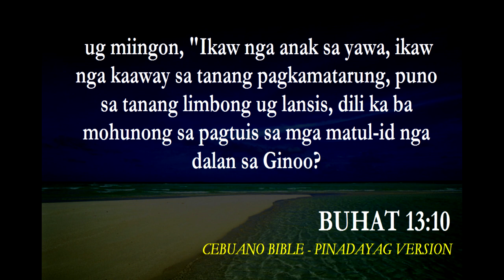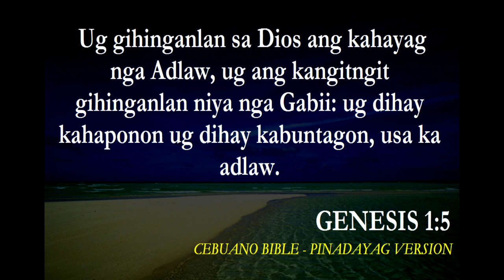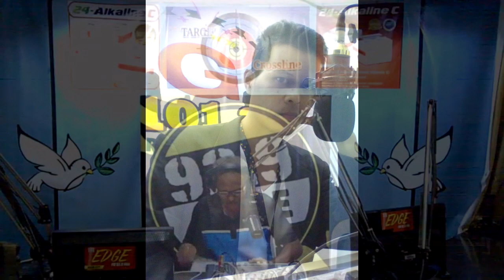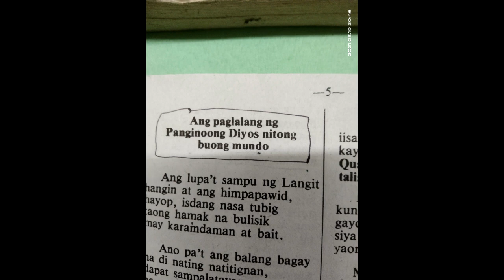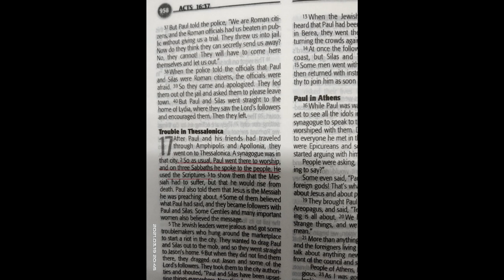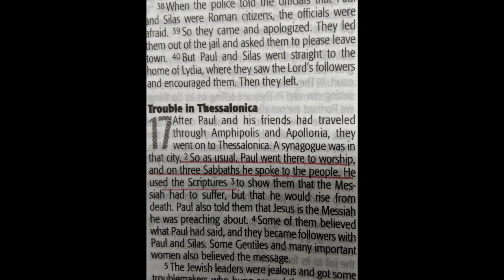Isang Catholic Defender nagtawag sa ating Radio Program NASUPALPAL sa kanyang mga tanong at mga acc.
Isang Catholic Defender nagtawag sa ating Radio Program NASUPALPAL sa kanyang mga tanong at mga accusation laban sa ADVENTIST CHURCH.